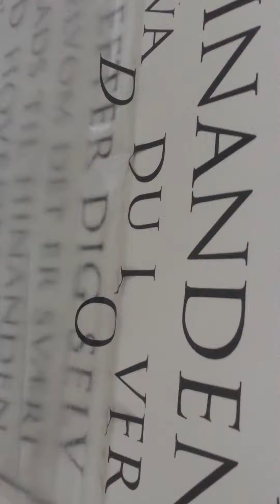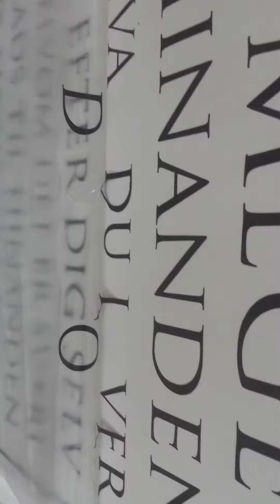"Husregler" fra Nicewall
Problem: Bokstavene sidder fast på overføringsfilmen!
Efter at det havde taget lidt over ½ time at sætte de første 4 linier op så begynte bokstavene at sidde fast, det gjore det umuligt at få sat resten af wallsitckeren op!
Vi prøvede at sætte wallstickeren op på vores køleskab som har en 100% glat og fin overflade, så ingen problemer dér.